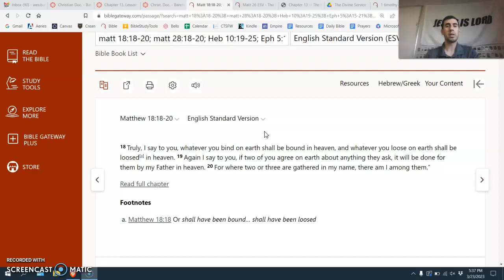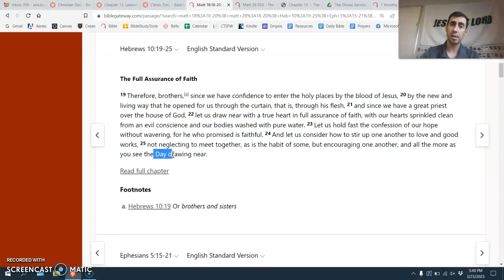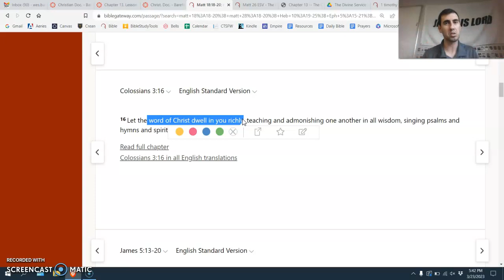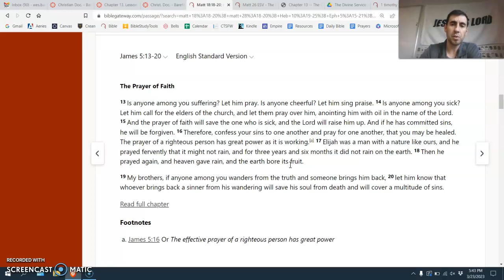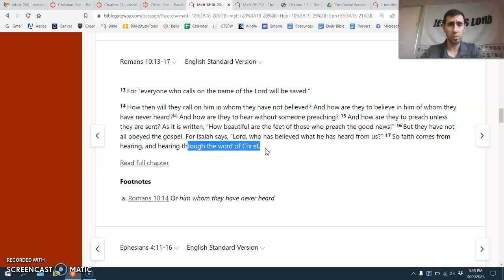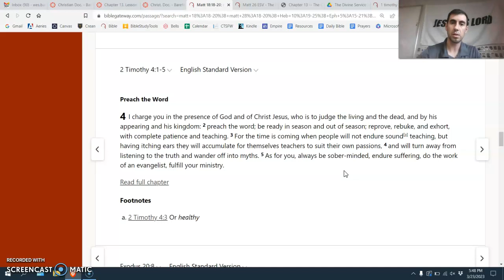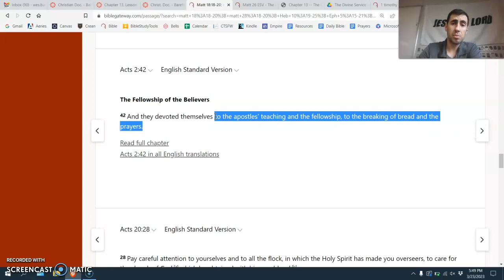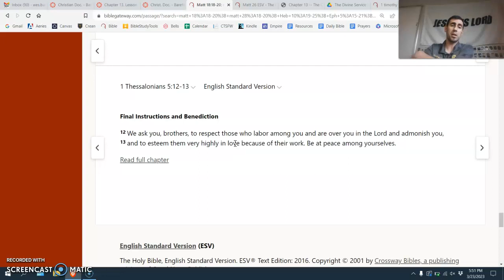The Church - Part 3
This is additional Biblical Description about the Church, not directly related to anything in CTB but important!